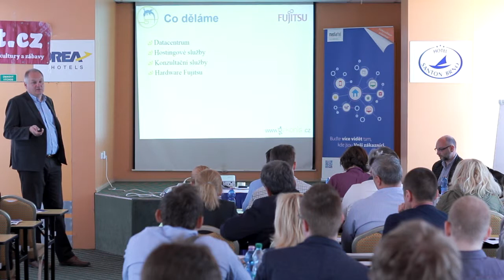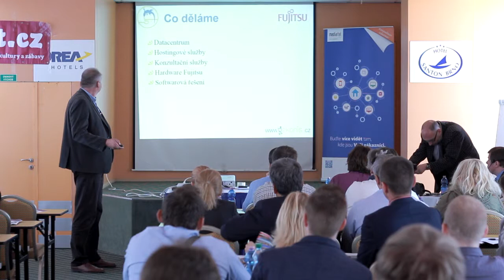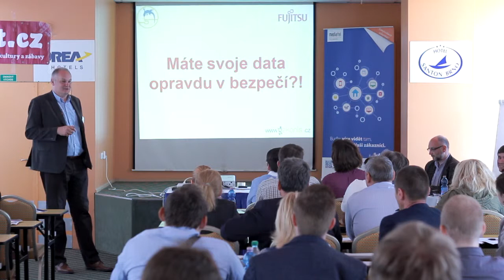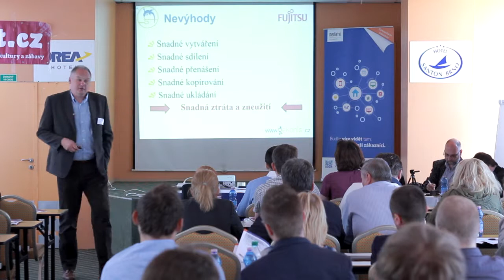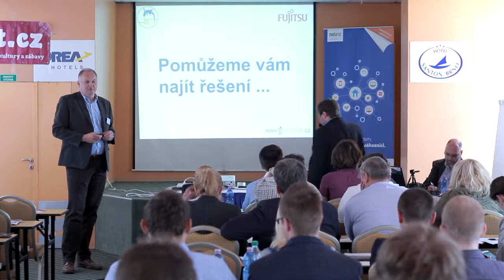Vojtěch Krejčíř - přiměřená investice do IT bezpečnosti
Krátká prezentace Vojtěcha Krejčíře na Best of Veletrhu řešení v květnu 2015 v Brně. Určeno pro podnikatele, kteří chtějí efektivně a hospodárně investovat do ochrany IT.